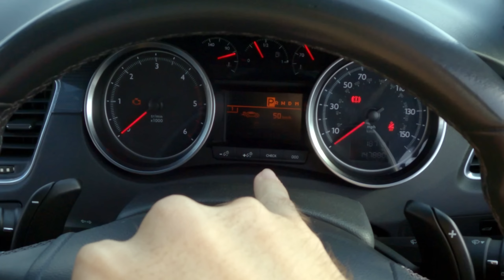Το καινούργιο μου αυτοκίνητο είναι....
Το καινούργιο μου αυτοκίνητο είναι μπλε, μακρύ και μεγάλο...

πατσαρκαστετοLIKE για το καινούργιο μου αμάξι peugeot 508 sw